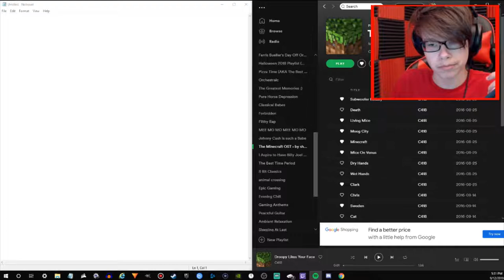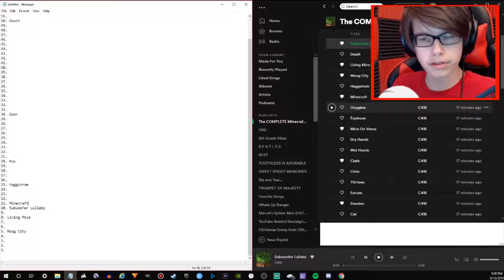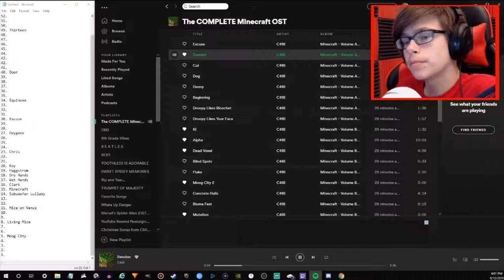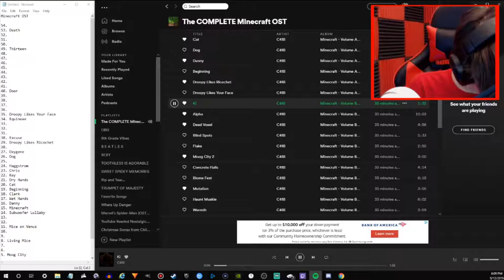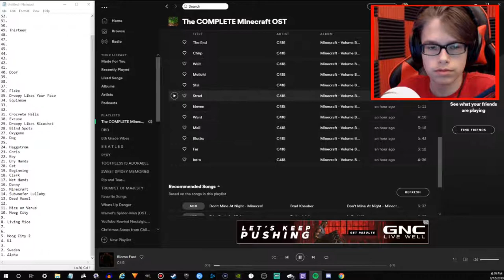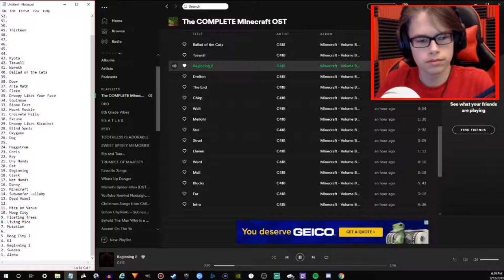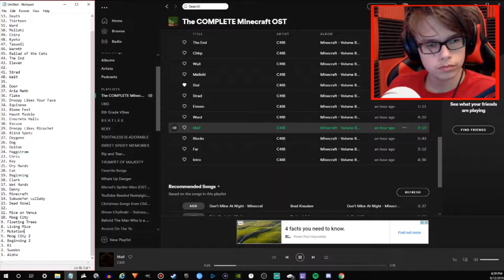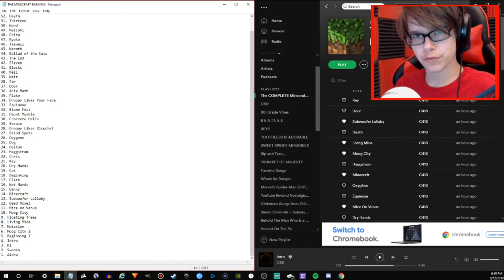RANKING EVERY TRACK IN THE MINECRAFT OST